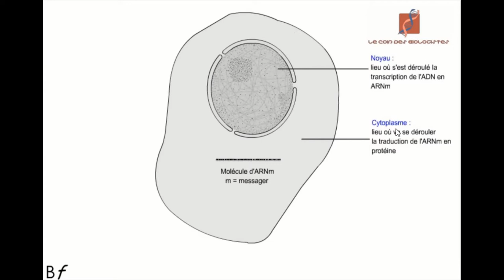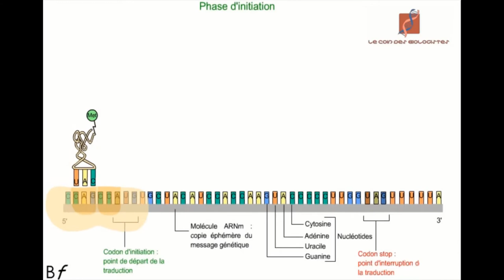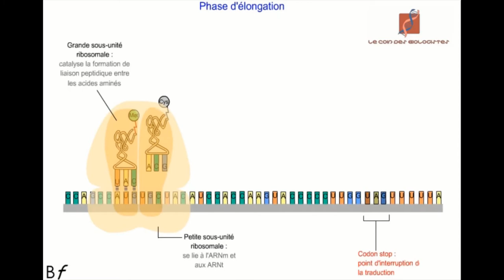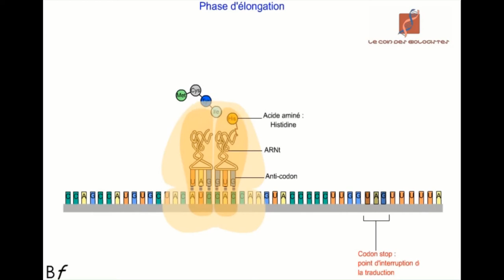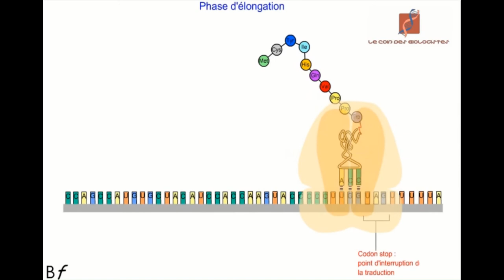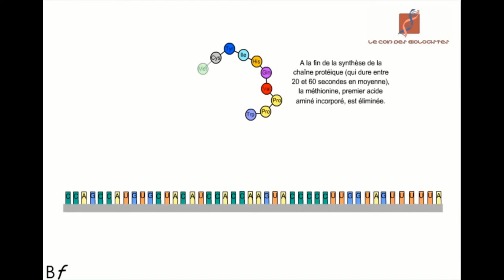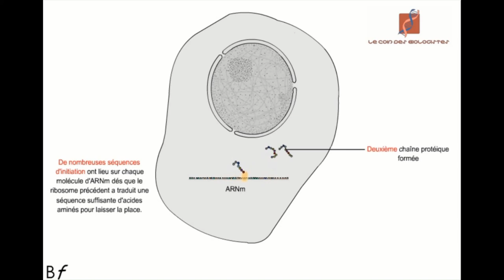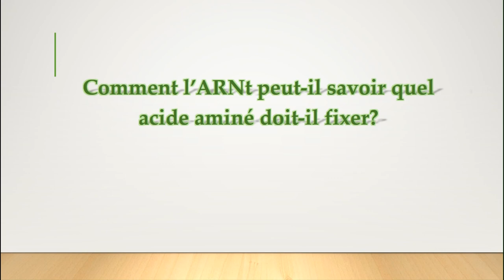Génétique-Les étapes de la traduction-Synthèse des protéines-partie 4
Cours de biologie- Programme libanais- Deuxième année secondaire série scientifique- Génétique humaine- Synthèse des protéines-Vous trouverez dans cette vidéo:
L'explication des 3 étapes de la traduction: l'initiation, l'élongation, la terminaison.